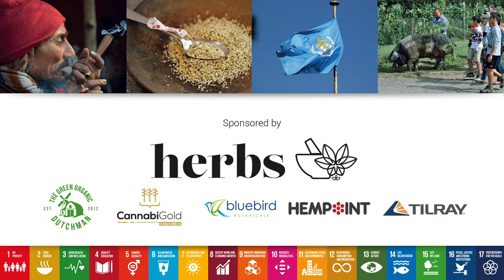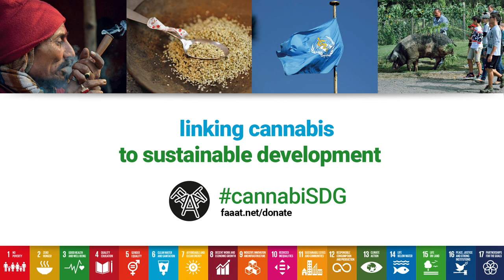CANNABIS & BLOCKCHAIN | UN Cannabis Sustainability Conference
BLOCKCHAIN, CANNABIS & SUSTAINABLE DEVELOPMENT. What approaches to cannabis policy reform in the context of emerging technologies and the blockchain revolution?
Jerome McCormick (Ireland, Help Not Harm) 1:42
Graham De Barra (Ireland, Festy) 4:16
Martin D`az (El Salvador, IPESt)

Panel 8 - International Cannabis Policy Conference 2018